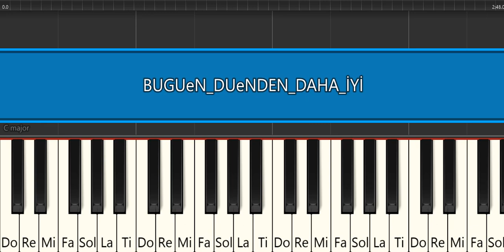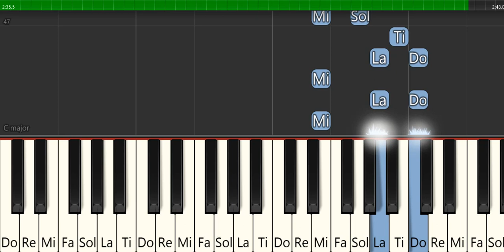BUGÜN DÜNDEN İYİ - KARDEŞLERİM DİZİ MÜZİĞİ -GÜLİZ AYLA -ALP YENİER PİYANO TUTORİAL